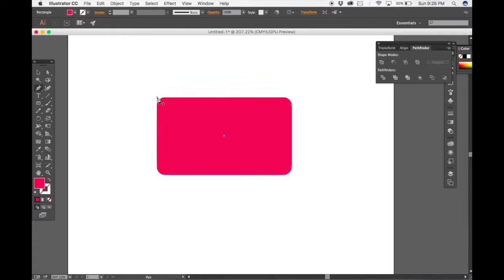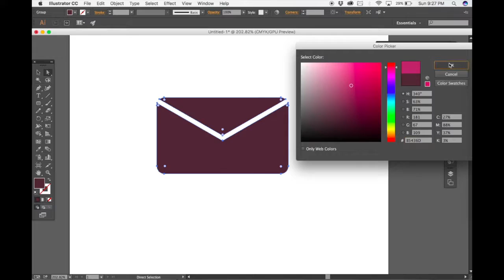Draw an Envelope in a Minute in Illustrator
This video will teach you how to use Pathfinder and draw an envelope.

Comments, suggestions and wishes go in the comments down below. :)

Equipment I use for designing:

Macbook Pro 2016
Wacom Intuos Draw
Drawing Notebook

Design Books For Beginners:

The Elements of Graphic Design
Los Logos 7
Type Matters!
UI is Communication